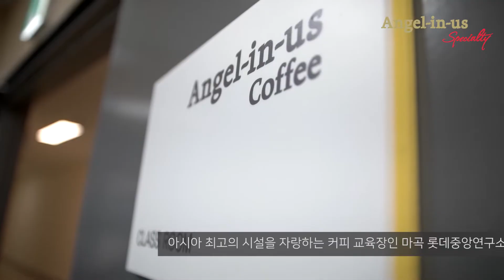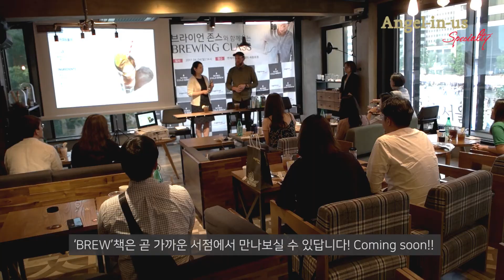브라이언 존스와 함께하는 엔제리너스 브루잉 클래스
커피전문가 브라이언 존스와 함께한 브루잉 클래스!
브루잉 팁부터 커피 레시피까지
생생한 클래스 현장을 영상 속에서 확인해보세요~